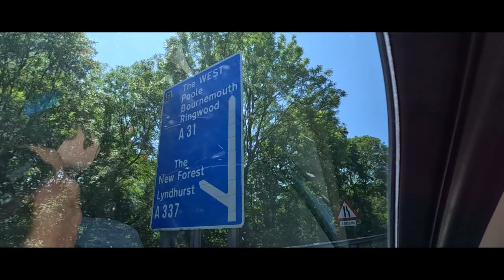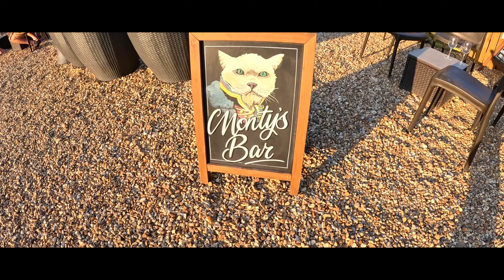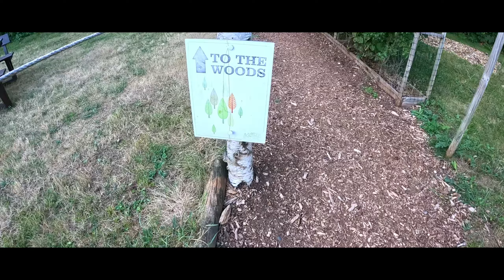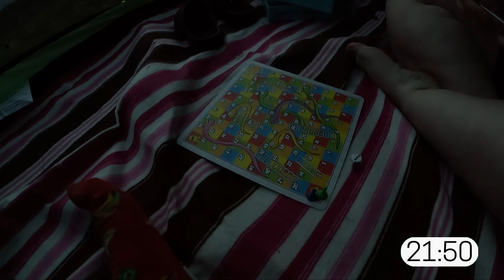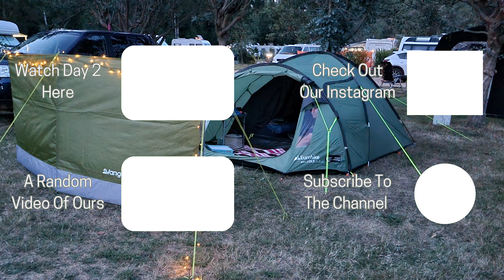Our First Time Camping! - Day 1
We headed down to the New Forest to setup camp at @backofbeyondtouringpark8962 . We have never been camping as a couple ever before! Watch this video to see how we get on. :D

2010 Freelander 2 XS
40:50 Muddy Mods Lift Kit
30mm Muddy Mods Wheel Spacers
Underbody Protection
A/T Tyres
Timestamps:
0:00 Loaded Car Is Loaded
0:11 Driving South
0:31 ICE CREAM!!!
0:39 New Forest Horses!
0:52 Arriving At The Back Of Beyond
1:18 Camping Intro Is Camping
2:29 Setting Up
4:08 We're Finished!
5:18 Pizza Time.
5:37 A Walk Around The Site
9:36 Chocolate Pudding Or Poop!?
11:21 Small Jenga or Big Humans?
12:42 Late Night Snakes & Ladders
13:19 Super Dark Outro Is Super Dark
13:50 Thanks For Watching Day 1